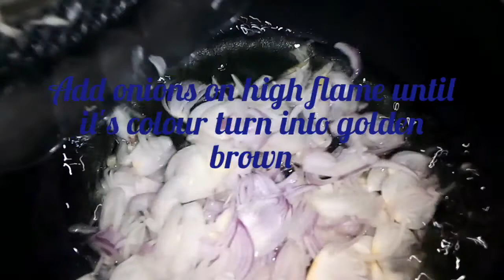Beef Qorma || Bakra Eid Special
Ingredients:
*Beef 1 kg
*Onions 6 to 7 slice cut
*Yogurt 500 gms
*Mace powder 1 pinch
*Salt to taste
*Red Chilli Powder 1 n half tbsp
*Almonds 10

Ingredients for special Qorma masala:
*cardamoms 3
(Grind all these special Qorma masala ingredients)

Method:
First pour oil in a pot n then fry onions,when it's colour turn into golden brown. Dish out in a plate n keep it in a freezer. Now add beef in oil n fry it when it's colour change add ginger garlic paste init n add all the spices n special Qorma masala too. Stir it well n then add yogurt. now put on low flame n cook it until meat tender.
when meat almost cooks then add crushed fry onion in it also add juline cut ginger. Cook it for more 15 mins.
Soak almonds in hot water then peel off it cut into two pieces n also add these almonds in Qorma.
it's ready to serve. serve it with chapati,naan or shermaal whatever u like